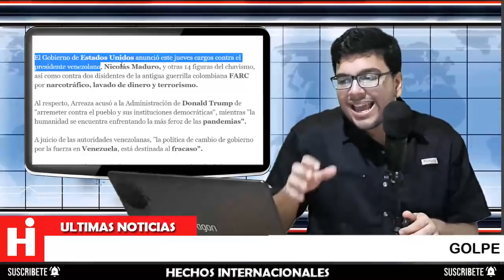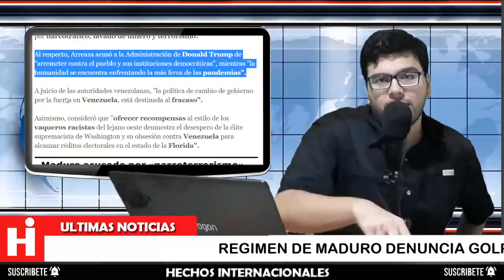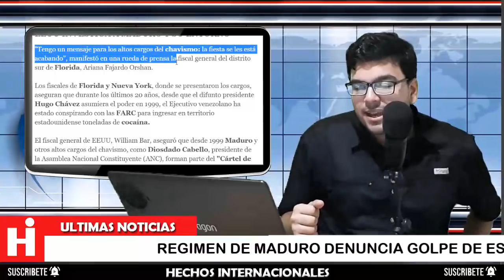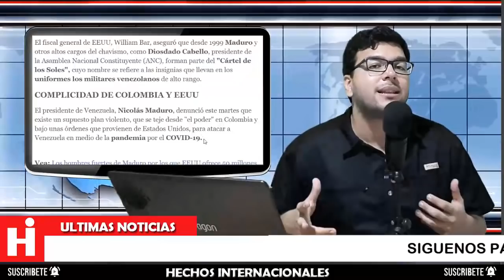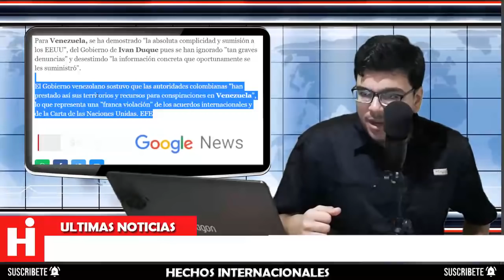🚨 MADURO quedo muy AFECTADO 🤒 Trump y Guaido son Señalados por esa Noticia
El Gobierno de Venezuela tachó este jueves como "infundada" la acusación que hiciera esta misma jornada Estados Unidos contra  Nicolás Maduro y una decena de sus altos colaboradores por presunto  lavado de dinero y otros cargos bastante delicados.